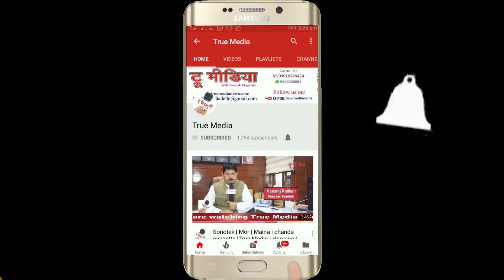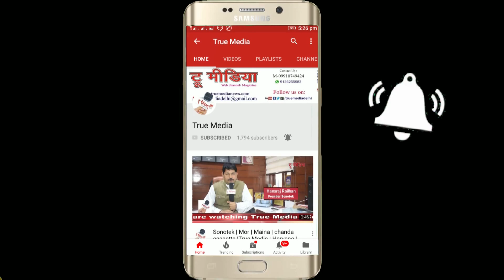Reeta Jaihind | Navankur Sahitya Sabha | 6th Annual Day | Ashok Kashyap | True Media